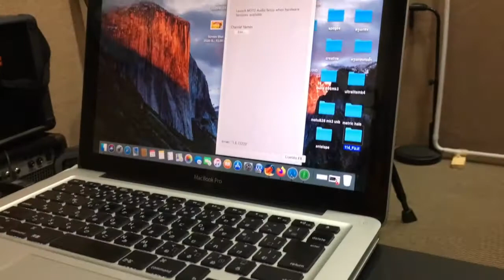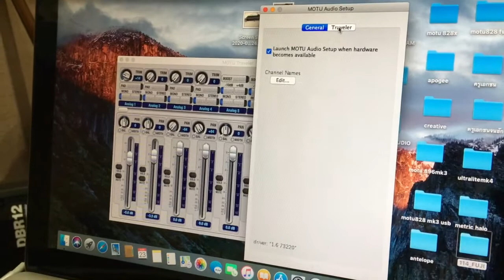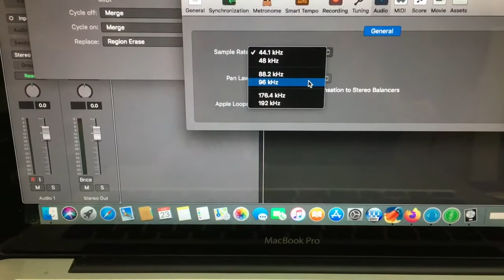motu traveler firewire Used (tes)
tes Audio Interface MOTU Traveler